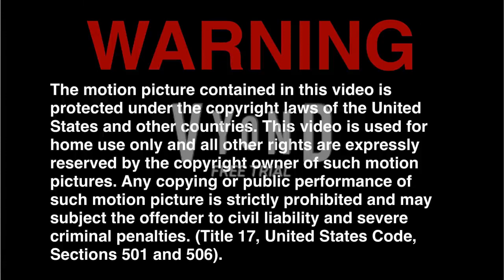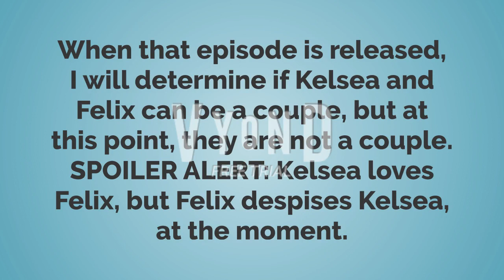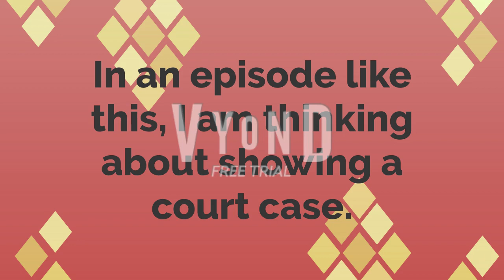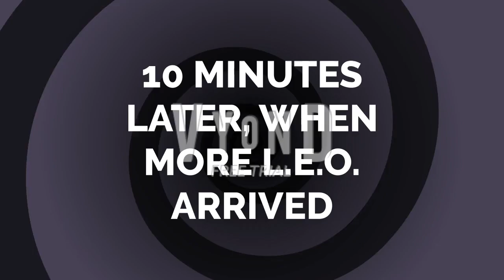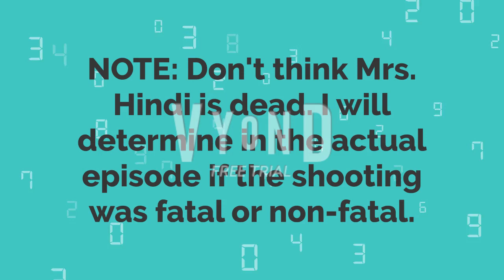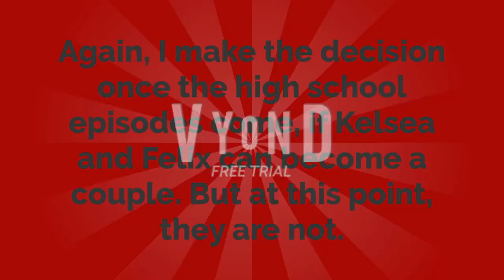Sneak Peek #22 (18+, NOT FOR KIDS)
This is the last sneak peek for now.

WARNING: This video is not suitable for children.